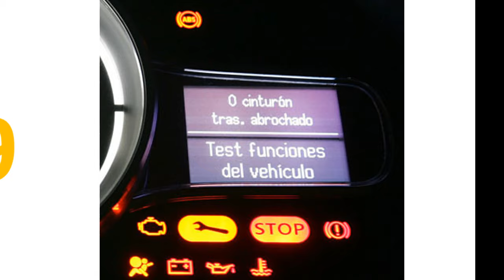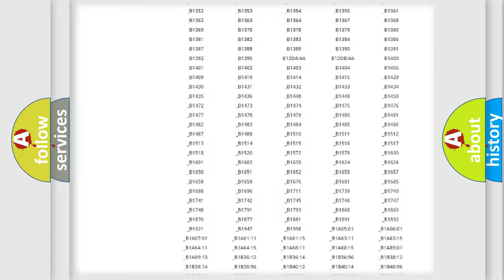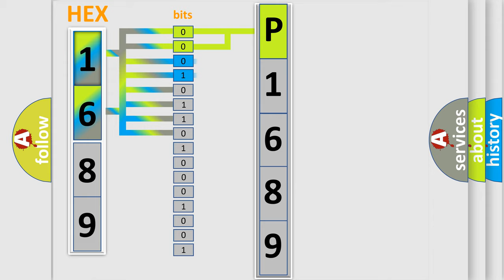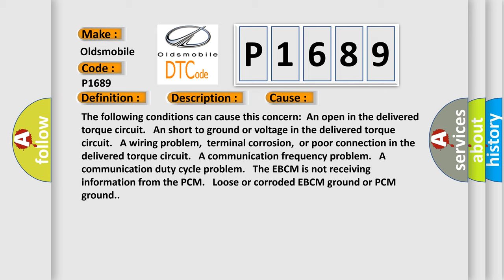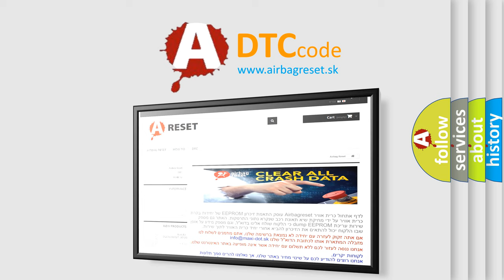DTC Oldsmobile P1689 Short Explanation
Contents:
0:21 Basic DTC analysis according to OBD2 protocol standard.
1:48 Insight into programming
2:58 A diagnostically understandable description of the Diagnostic Trouble Code
3:05 Basic error definition

Make:
Oldsmobile
Code:
P1689
Definition:
Traction Control Delivered Torque Output Circuit
Description:
The engine is running.